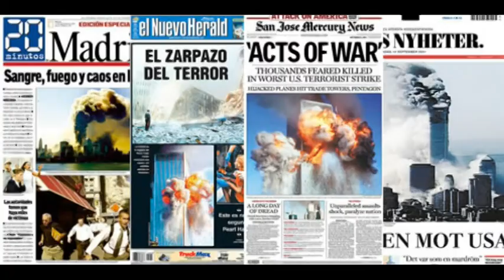11-S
Tráiler de presentación del Trabajo por proyectos del tercer trimestre de la asignatura Historia del Mundo Contemporáneo.